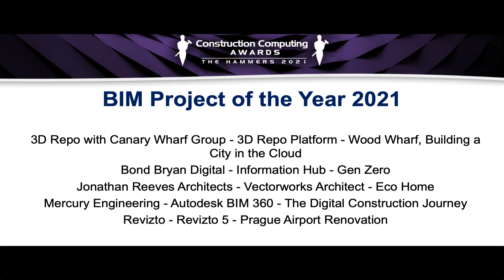The Construction Computing Awards 2021 - BIM PROJECT OF THE YEAR 2021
Winner: Bond Bryan Digital with Information Hub for Gen Zero
Runner up: Mercury Engineering with Autodesk BIM 360 for The Digital Construction Journey